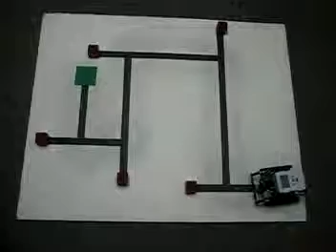NXT- TrackBot 2